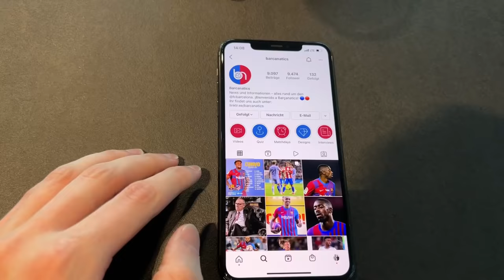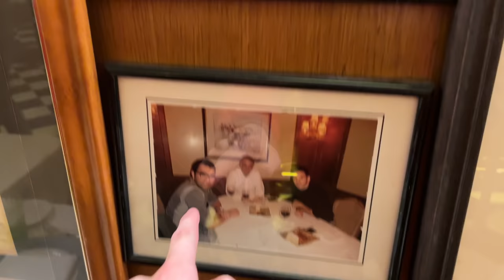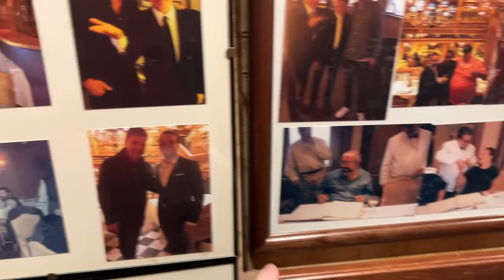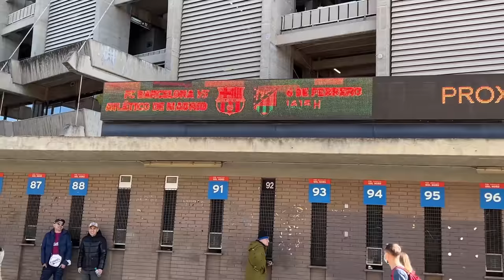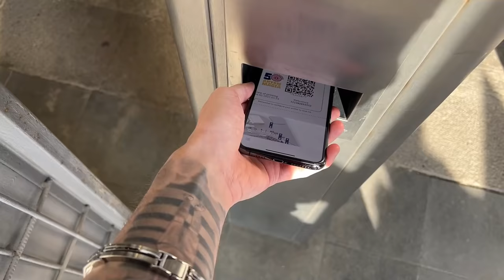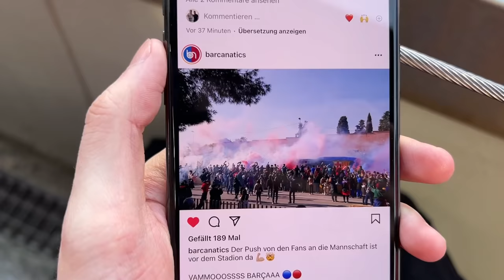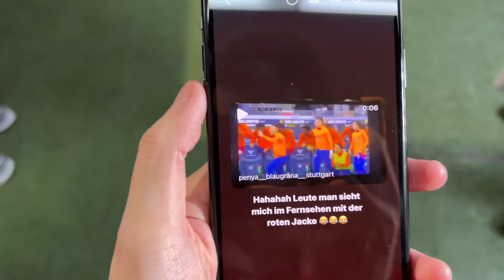FC Barcelona vs. Atlético - Stadionvlog | 1. Reihe im Camp Nou - purer Wahnsinn 🔥⚽ | ViscaBarca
Mein neuer Fußball Podcast *Werbung